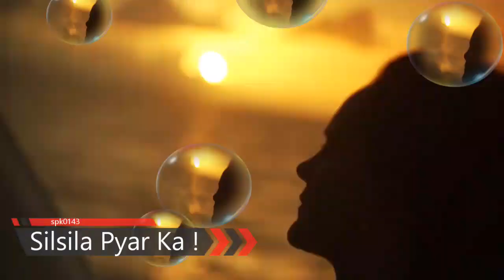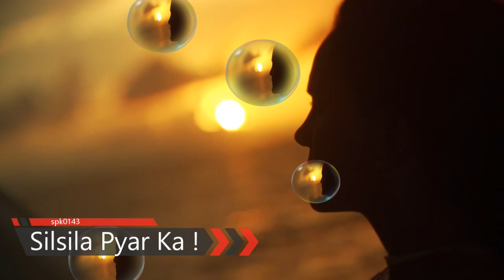लड़की अगर पूछे क्या कर रहे हो समझो वो पट गई spkmotivation spkpscology | Love Master